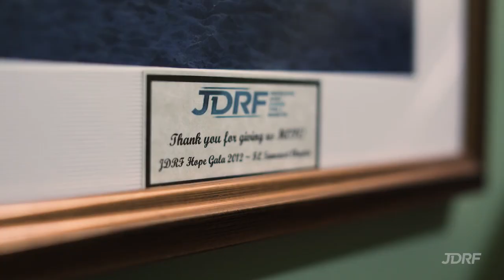Undefined: T1D Does Not Define Me - Episode 1: John McDonough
“Over the years, I’ve had many difficult days and times where I just felt lousy. You just had to keep going.”

In our new series, Undefined: T1D Does Not Define Me, we explore what a day in the life of someone with type one diabetes looks like. From dealing with glucose levels, insulin pumps, finger pricks, and making sure the “diabetes closets” are kept well-stocked, these folks strive to control the disease – and not let it control them.

In the first episode of our new series you’ll meet longtime JDRF supporter John McDonough. Diagnosed with T1D in 1943, he was initially given 10 years to live, but John took matters into his own hands and was intent on running his diabetes, not letting it run him. Now, at 83, he has had T1D for 77 years and still swings his golf clubs.

JDRF works tirelessly to cure T1D and improve lives along the way. We’ve committed over $2.2 billion to T1D research thanks to champions like John who raise awareness and inspire others to join our cause.

Learn more about JDRF Illinois and get connected with the T1D Community